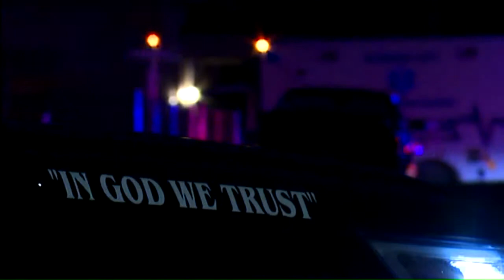Missouri Cop Killed and Two Others Wounded After Being Sent to the Wrong House (Viral Flame STL)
Follow: @viralflamenetwork  on all social media!

Viral Flame Network: Showcasing the 🔥🔥🔥Viral Content. The funniest videos, hottest music, hottest women, talent, sports clips, news and more.

VFN STL : Showcasing the 🔥🔥🔥 STL talent, music, funniest videos, high school sports clips , college sports clips, hottest STL women, and more.